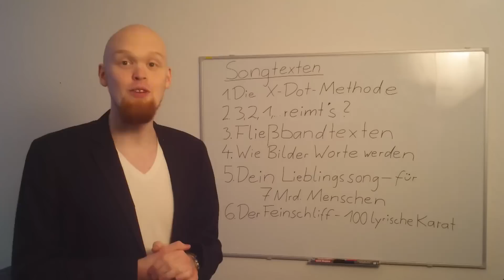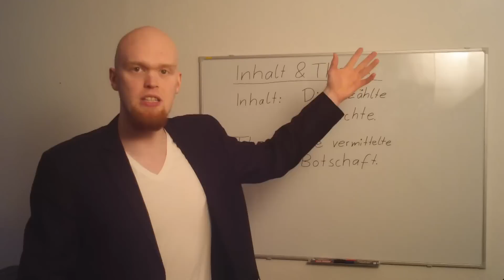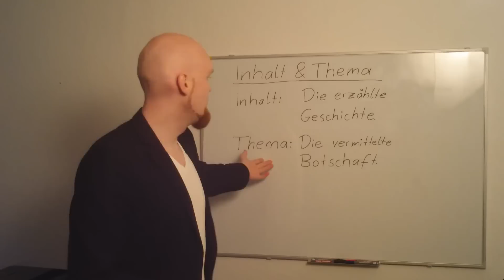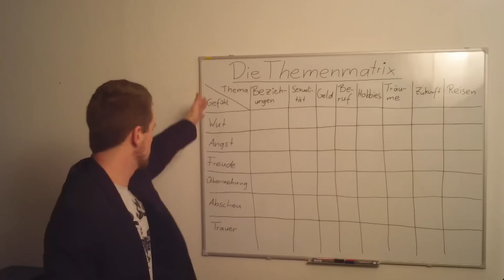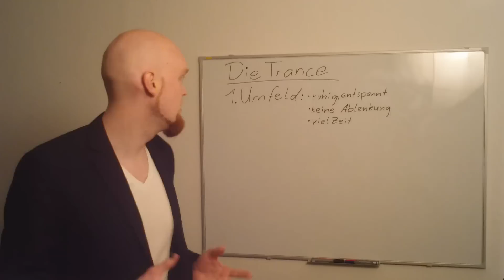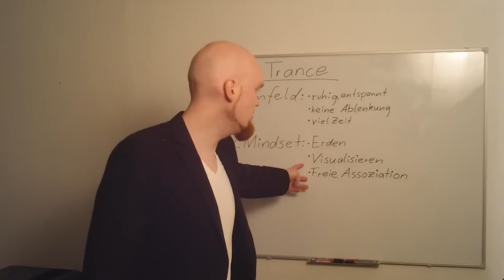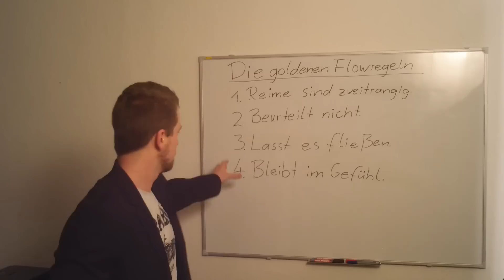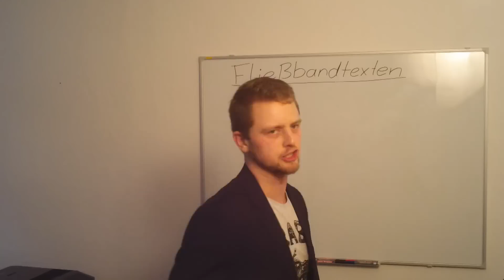Thema finden für deinen Songtext - Song schreiben lernen (Folge 03)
Wie schreibt man einen Song? Wir erklären Inhalt und Thema im Song und zeigen euch, wie ihr ein gutes Thema finden könnt.

Songtext schreiben wie am Fließband – aber worüber? In diesem Video könnt ihr alles Wichtige zu Inhalt und Thema eines Songs lernen. Wir zeigen euch Techniken, mit denen ihr das richtige Thema für euren Song finden könnt. Außerdem erklären wir, wieso die bestens Songs am Stück geschrieben werden und wie ihr in den richtigen Flow-Zustand kommt, um den ersten Entwurf in nur wenigen Minuten zu schreiben.

Unterstütze uns bitte, mit unseren kostenlosen Lehrvideos so viele Menschen wie möglich zu erreichen! Wir sind dankbar für jedes Teilen unserer Videos.

Viel Spaß beim Texten!